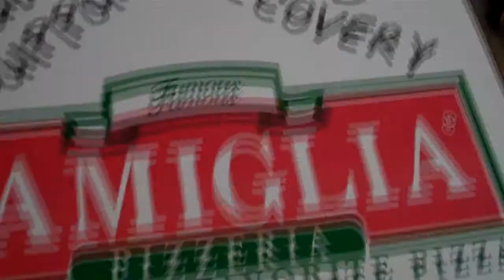Road Recovery Rock 'N Ride NY 2013 // Famous Famiglia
Help us provide at-risk teens access to our outreach programs and local support services  by donating to our foundation!

Famous Famiglia Pizzeria Serving Up Support for Road Recovery!

Famous Famiglia's Giorgio Kolaj and his family are the American Dream! Migrating to the United States in 1970 armed with the skills of culinary artists and a dream of a better life, Famous Famiglia are not only the exclusive pizza served at Yankee Stadium, but their restaurants are found everywhere including China! Committed to helping young people find their dream of a better life, Giorgio and his Famous Famiglia family continue to support Road Recovery's efforts. This past summer, Gene Bowen visited Giorgio and his staff at the Time Square NYC Famiglia Pizzeria location. Gene hopped off his bicycle to refuel his legs with some incredible pizza and pick-up a special take-out order in support of Road Recovery's efforts! BON APPETIT e Video!